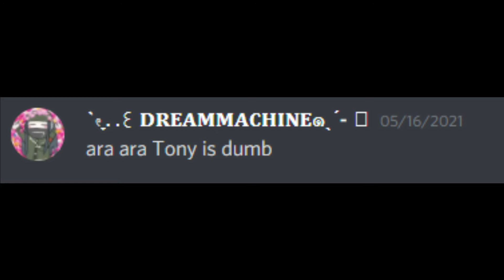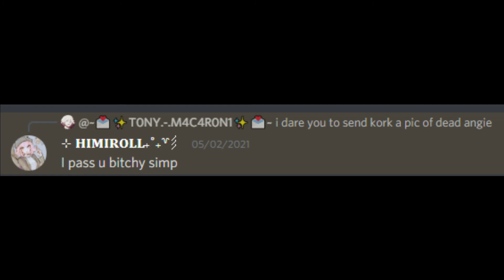Compilation of me being bullied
im not a simp they are just stupid poopy butt heads